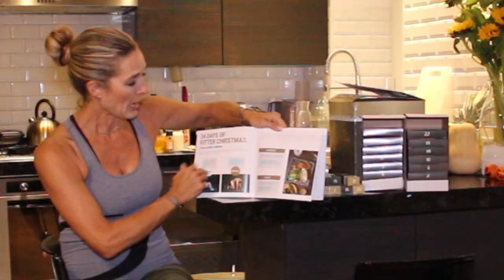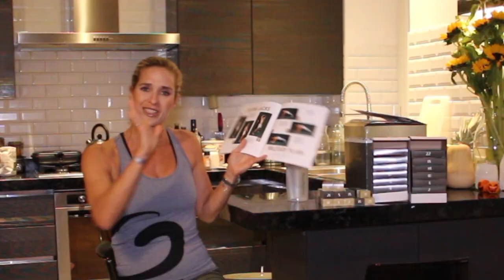Jill Cooper 24 giorni per un Natale in forma con Foodspring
Un calendario del Avvento con 24 giorni di prodotti e altrettante se non di più di allenamenti consigli e ricette! Un libro del benessere per rimetterti in forma PRIMA DI NATALE!